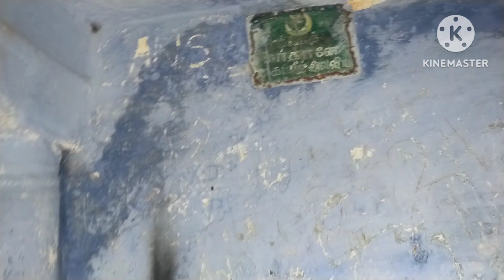மைசூர் வரை செல்லுமா இந்த குகை? |சங்ககிரி கோட்டை